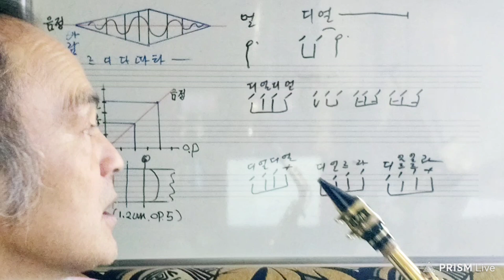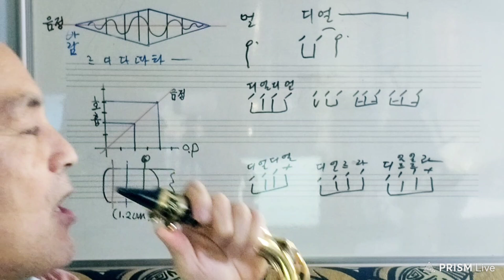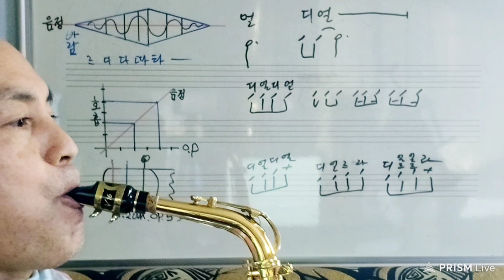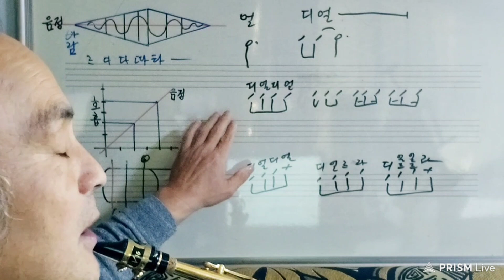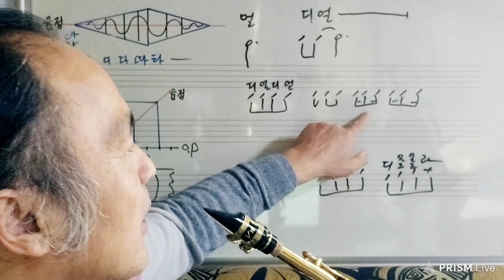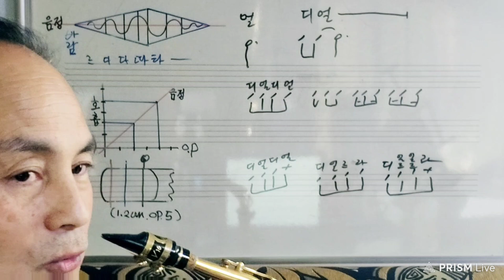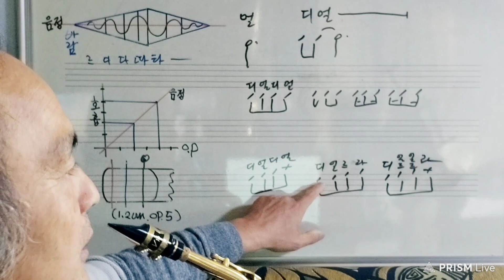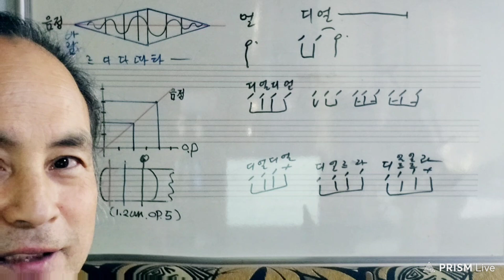색소폰 하프텅잉 연습 2 - 얼----------------의 지속. 호흡, 아티큘레이션 표현 디얼르라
가볍게 리듬을 표현 할수 있을때, 음계 연습합니다